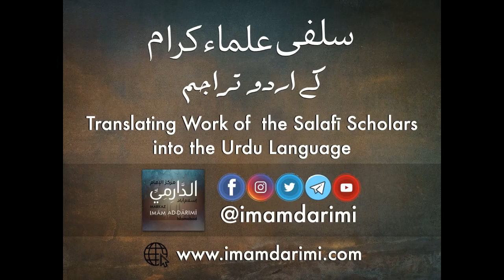Salafi Aqeedah o Manhaj aur us say mutaliq Aham Sawalat 01 - Ustadh Tariq bin Ali Brohi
سلفی عقیدہ و منہج اور اس سے متعلق اہم سوالات (حصہ اول) - استاد طارق بن علی بروہی